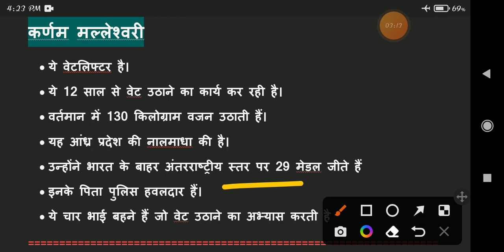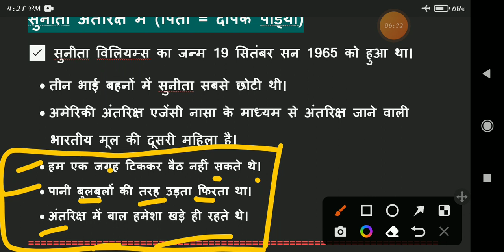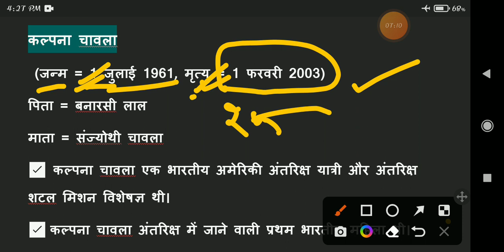CTET 2022 EVS(क्लास_11)यात्राएं/अलबरूनी,कर्णम मल्लेश्वरी/CTET 2022 NCERT EVS CLASS/klstudy#evs ctet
Class_1
पशु पक्षियों के घोंसले (types of Birds) लिंक

Class_2
जानवर (हाथी,स्लॉथ, सर्प, बाघ,शेर,जिराफ. )लिंक

Class_3
(जानवरों के आवास/भोजन/कशेरुकी एवं अकशेरुकी जंतु/अंडयुज एवं जरायुज जीव जंतु. ) लिंक

Class_4
(जानवरो के दांत, मधुमक्खियां, चीटियां दीमक ततैया, रेशम का कीड़ा, मच्छर, मकड़ी. ) लिंक

evs for ctet 2022
evs class ctet 2022
ctet evs class 2022
ctet 2022 evs merathon class by kl study
ctet 2022 paryavaran adhyayan
ctet 2022 evs classes by kl study
ctet 2022 evs classes start by kl study
kl study ctet evs classes
k l study ctet prepration in hindi
kl study ctet previous years question papers solved
kl study ctet previous years paper analysis
ctet classes 2022
ctet 2021 old paper analysis
ctet previous years questions paper analysis
previous year question paper analysis ctet
ctet paper solved by kl study
ctet previous year paper analysis in hindi
पर्यावरण अध्ययन
पर्यावरण अध्ययन एवं शिक्षा शास्त
ctet CDP
ctet evs
CTET EVS
ctet evs by KL study
ctet 2022 EVs
evs ctet
evs ncert bases topics
ctet model paper
CTET MPTET
ctet model paper EVs
ctet important questions by KL study
ctet family and friends
CTET jantu
CTET janver
पर्यावरण में जानवरो पर बनने वाले प्रश्न
पर्यावरण जीव एवं जंतु
पर्यावरण पेड़ पौधे
पर्यावरण संरक्षण
पर्यावरण में पक्षीओ के घोंसले निवास स्थान पर बनने वाले प्रश्न
evs ncert bases topics wish
evs ctet
evs ctet 2022
evs ctet paryavaran
evs pahu pakchiyo ke ghosle
पशु पक्षियों के आवास
पशु पक्षियों के घोंसलो पर बनने वाले प्रश्न पर्यावरण
पर्यावरण में पशु पक्षियों के घोंसले

CTET 16 Dec first shift CDP paper analysis link

CTET 16 Dec first shift EVS paper analysis link

CTET 16 Dec first shift Math paper analysis link

CTET 16 Dec first shift HINDI paper analysis link

हाथी CTET पर्यावरण
हाथी के बारे में संपूर्ण जानकारी CTET 2022
स्लॉथ CTET पर्यावरण
स्लॉथ के बारे में संपूर्ण जानकारी CTET 2022
सर्प CTET पर्यावरण
सर्प के बारे में संपूर्ण जानकारी CTET 2022
ट्रेन टिकिट पर क्या क्या होता है?
अलबरूनी
कर्णम मल्लेश्वरी
सुनीता विलियम्स
कल्पना चावला
दड़की माई
बछेंद्री पाल